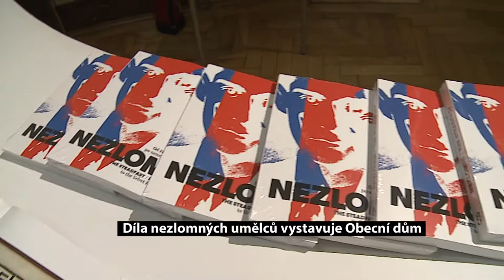Díla nezlomných umělců vystavuje Obecní dům